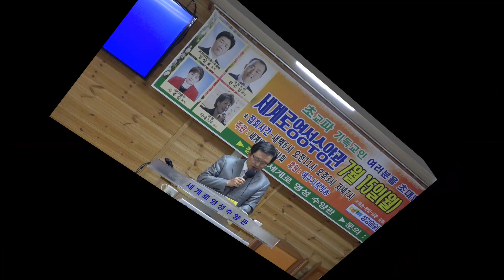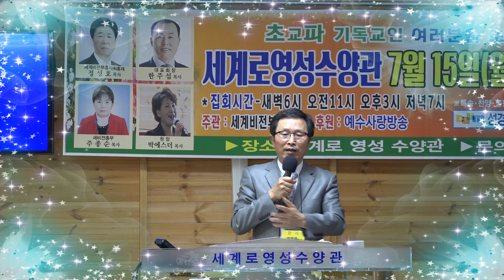부지런한히스기야-차동묵목사-목동양화교회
차동묵목사
목동양화교회
제목-부지런한히스기야-
방송신청하는방법
예수사랑방송과 출연자분을 위하여
예수사랑방송선교계좌
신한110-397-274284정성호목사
예수사랑방송 출연을 원하시는분
방송녹화(매월첫주)(금3시)
녹화는 (사전예약필수)
광명시광명5동290-14호
전철7호선광명역사거리역4번출구
방송출연은 예수사랑방송카톡회원
우선 우대 합니다
용기내어 문의 전화 주세요
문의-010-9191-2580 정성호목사